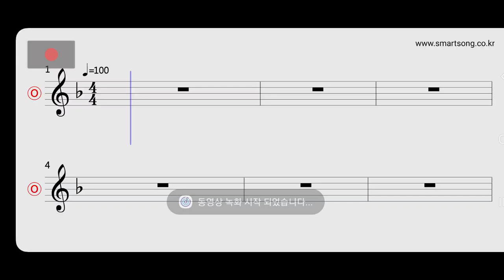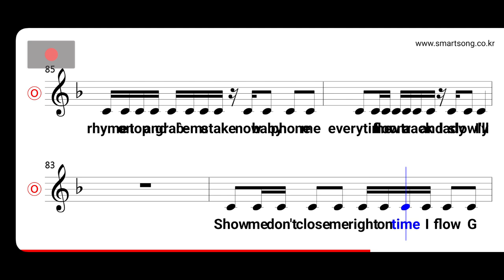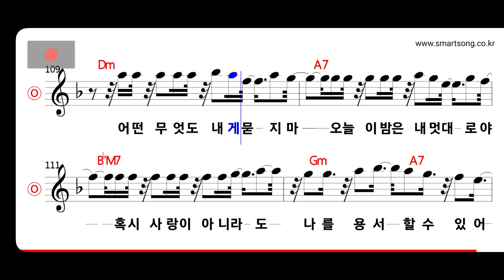엄정화 - Eros MR